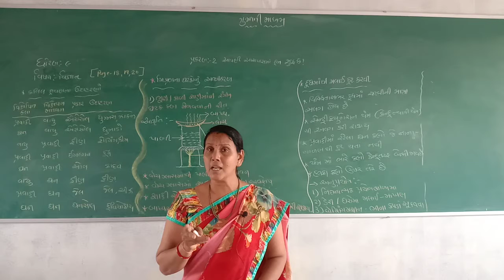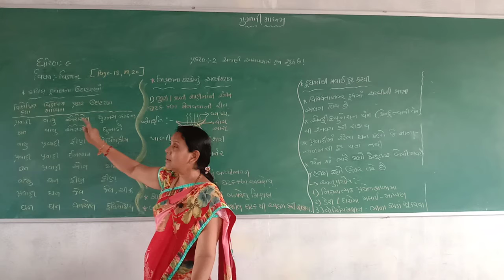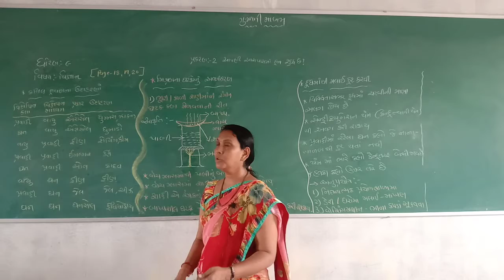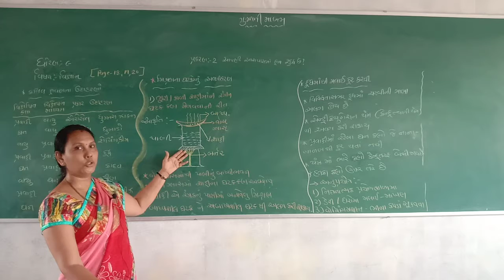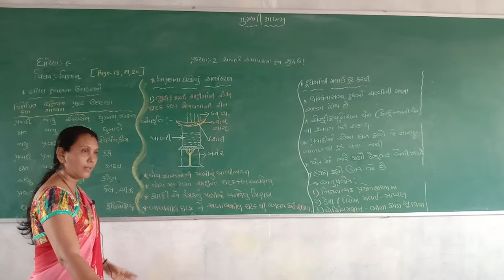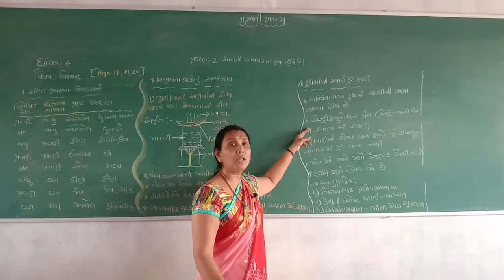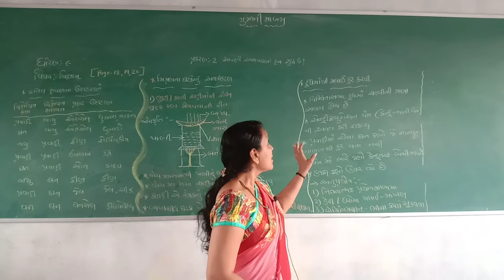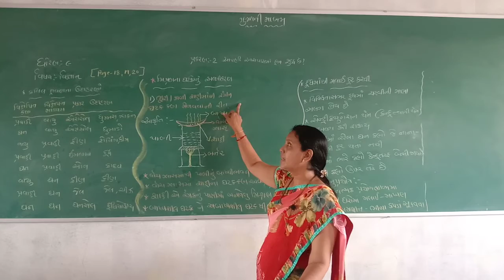STD 9,GUJARATI MEDIUM,SUB SCIENCE CH 2 AAPNI AASAPAS DRAVYA SHUDDH CHE PART 5